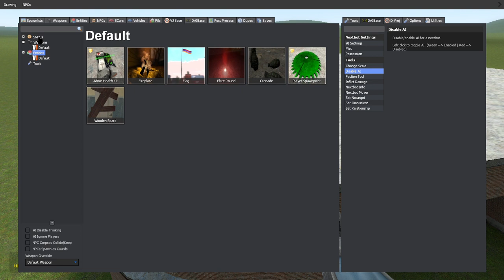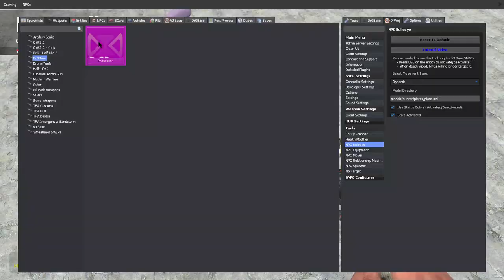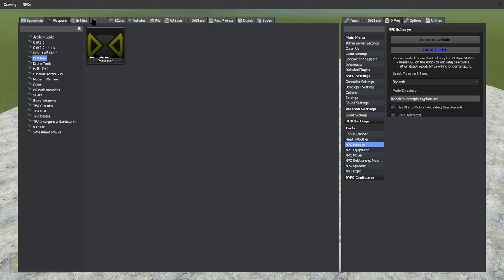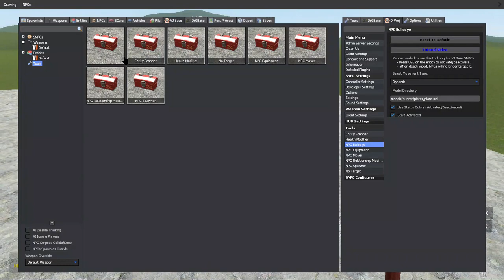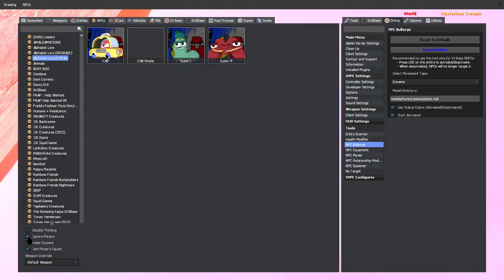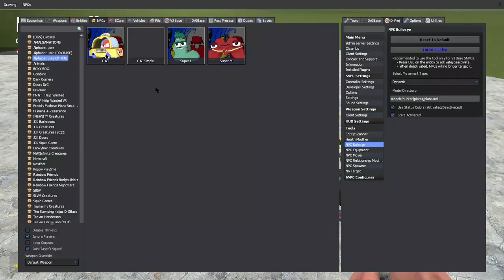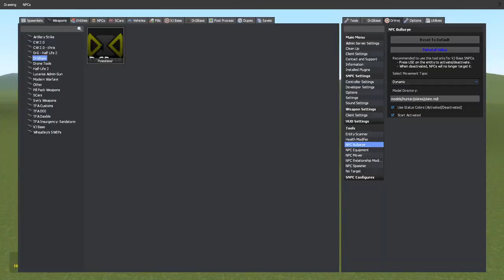Alphabet lore G-M (Garry's Mod)